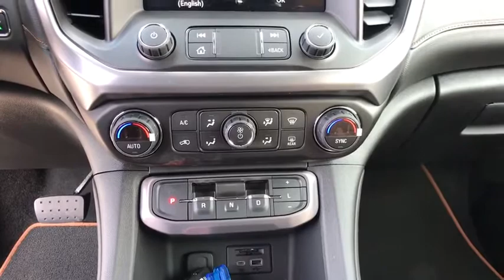2020 GMC Acadia Reno, Sparks, Elko, Lake Tahoe, Mammoth, NV GG20178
Summit White New 2020 GMC Acadia available in Reno, Nevada at Michael Hohl GM. Servicing the Sparks, Elko, Lake Tahoe, Mammoth, NV area.

Summit White 2020 GMC Acadia AT4 AWD 9-Speed Automatic 3.6L V6 SIDI